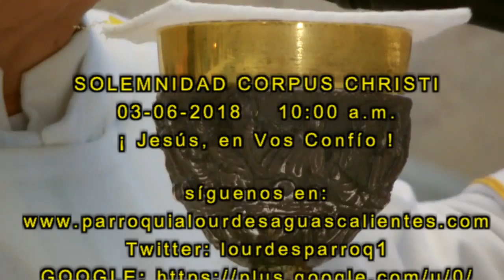SOLEMNIDAD-CORPUS CHRISTI(2018)PARROQUIA LOURDES TÁCHIRA VENEZUELA 2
Solemne Eucaristía en memoria al Cuerpo y Sangre de Cristo
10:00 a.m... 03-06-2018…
Padre Esteban Galvis, Apostolados. Misioneros,
Laicos Instituidos a los ministerios de Liturgia, Altar y Comunión
Grupo de Canto, Bienhechores Fieles de la parroquia.
Dirección y Coordinación del Video Presbítero Licenciado Esteban Galvis.
Colabora en la grabación del video Ana Karina Ayala Santos.